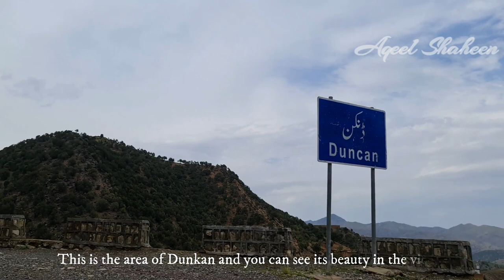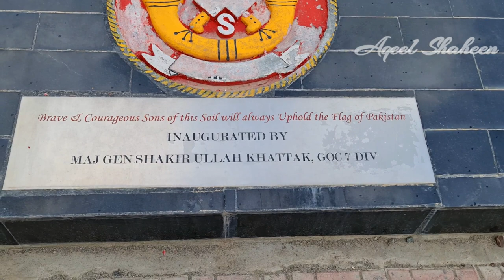Trip to RAZMAK | North Waziristan Part 3/4 | Travel Vlog | Episode 8 | English Subtitle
Razmak town is the main settlement of the Razmak subdivision. The height above sea level of Razmak town is 2010 m. Razmak is known as "Mini London" due to its beauty and potential to become a major tourist destination if the security situation of Waziristan improves. The famous Pashtun tribal leader Mirzali Khan (Faqir of Ipi) was based in Gurwek, but also hided for a long time in Razmak. Gurwek is a remote village in Waziristan on the border with Afghanistan.

The Razmak subdivision of North Waziristan is divided into three Tehsils: Razmak, Dossali, and Garyum. Dossali is a low-lying area with a warm and dry climate. Garyum is a hilly and cold area. Razmak Tehsil is the coldest and wettest of the three Tehsils because of its higher elevation. It is pleasant in summers, but snow clad in the winters.